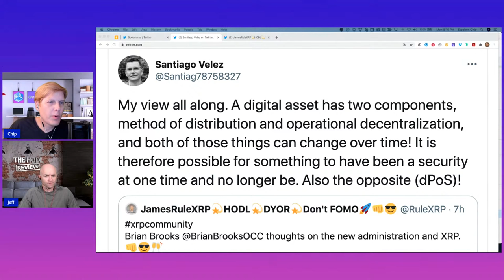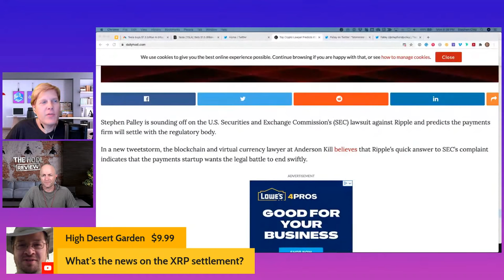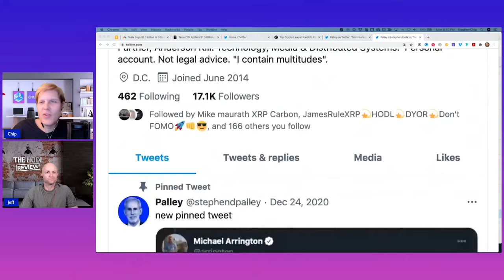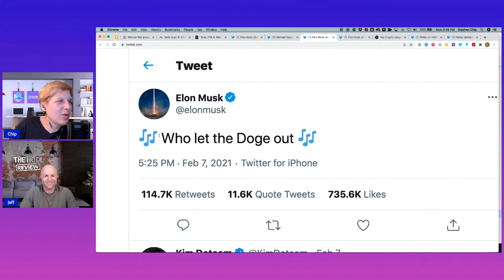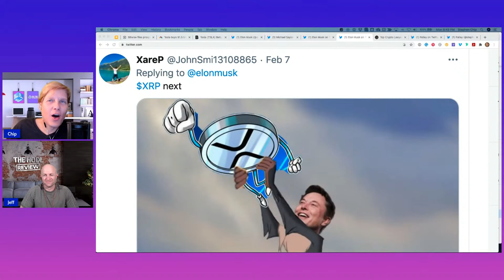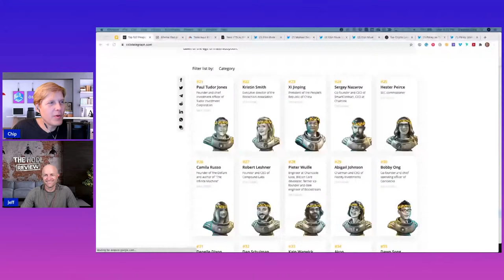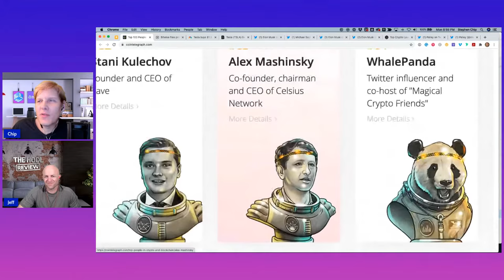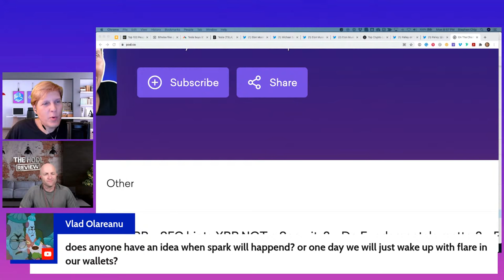XRP Settlement - BITCOIN BULL RUN - 100k INCOMING - AltCoin MANIA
Is this a short-term bull run - or long term adoption with MAINSTREET - INSTITUTIONS - CORPORATIONS - BUYING IN TO CRYPTO?

JEFF

CHIP